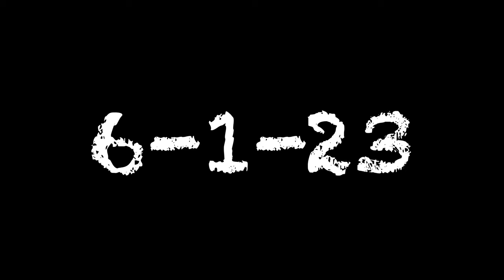Arapahoe(B)asin C(O)l(O)rado (B)est Pond (S)kimming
honk honk, I love to ski :)

Song: "Knife talk" Drake and 21 savage